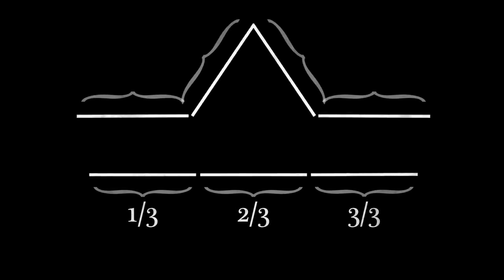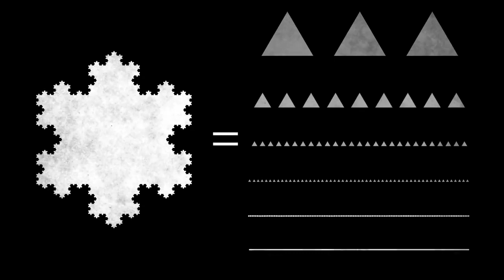The case of the missing fractals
A bump on the head, a mysterious femme fatale and a strange encounter on a windswept peak all add up to a heck of a night for Manny Brot, Private Eye. Watch as he tries his hand at saving the dame and getting the cash! Shudder at the mind-bending geometric riddles! Thrill to the stunning solution of The Case of the Missing Fractals.

Lesson by Alex Rosenthal and George Zaidan, animation by TED-Ed.